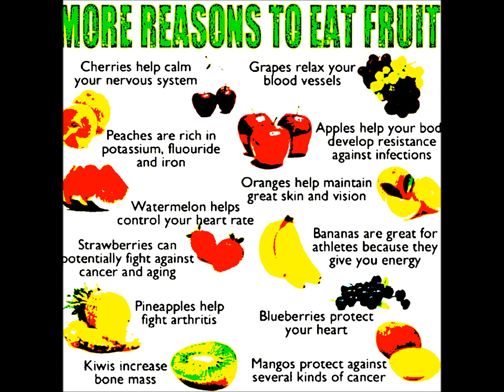iceone beat re edited looped by bob scratch